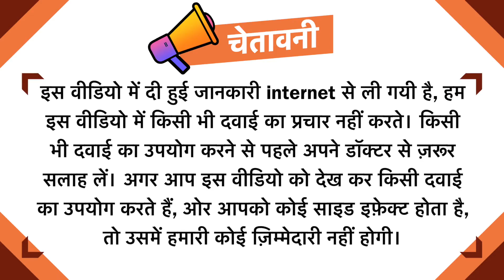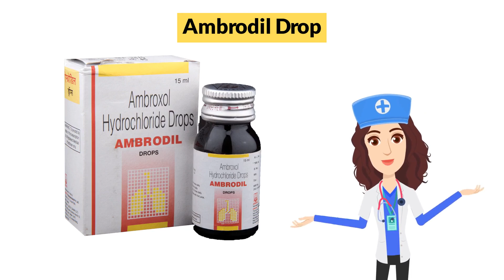Ambrodil Drop Uses in Hindi | Side Effects | Dose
Ambrodil Drop Uses in Hindi | Side Effects | Dosage